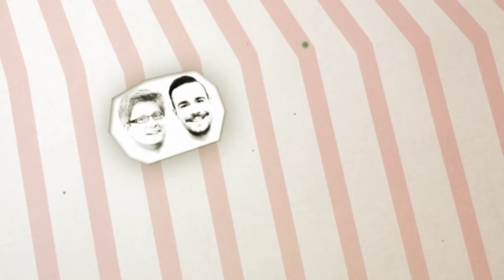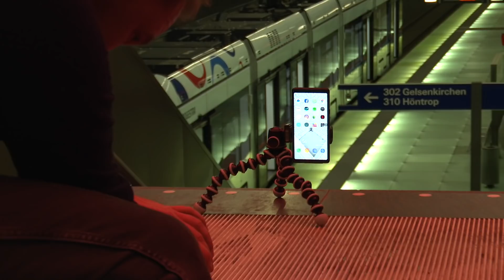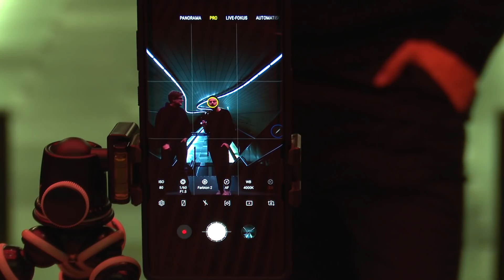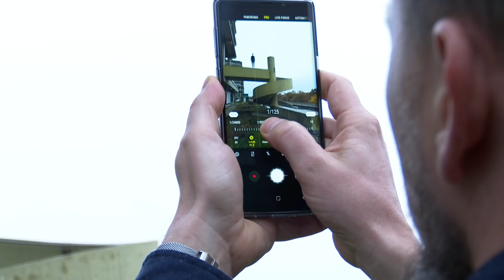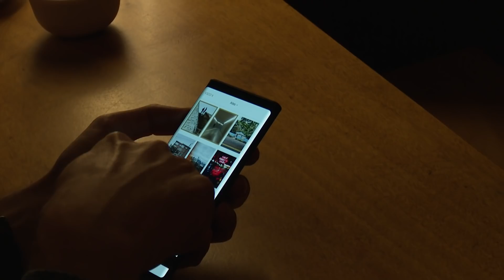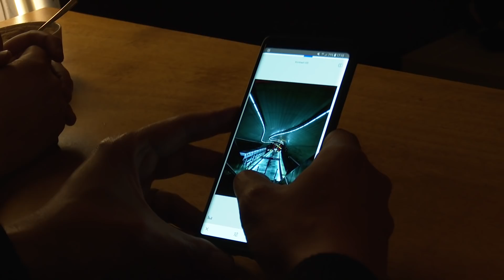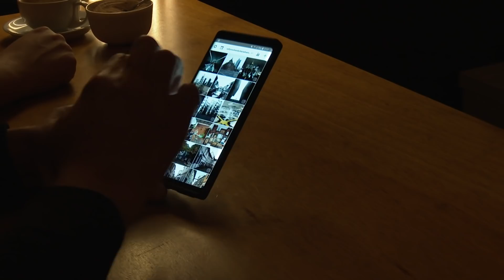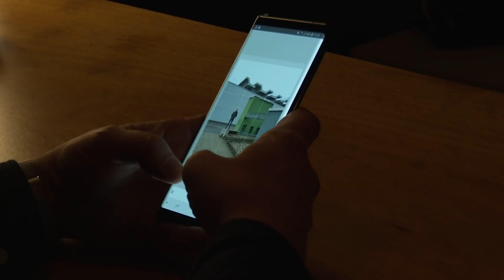Sparmag Special: Die Samsung Snapshooter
Endlich mal wieder Gäste im Sparmag! Unsere Jungs haben bei den vergangenen Samsung-Events immer wieder eine Horde Instagrammer getroffen und sich gefragt, was die Kollegen von der "anderen" Plattform da eigentlich genau machen. Also haben sich Carsten und Franz kurzerhand drei Samsung "Snapshooter" ins Studio eingeladen und sich aufklären lassen. Anschließend haben die Foto-Profis in Bochum noch einen Einblick gewährt, wie die beeindruckenden Fotos mit dem Note9 entstehen. Viel Spaß!